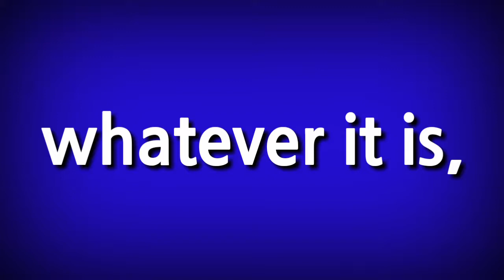그게 무엇이든간에. 영어로44